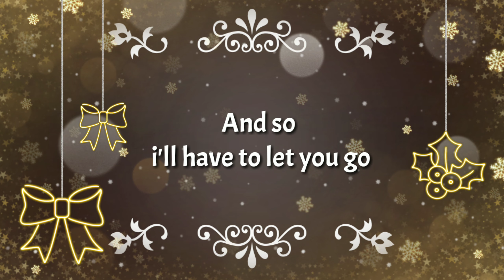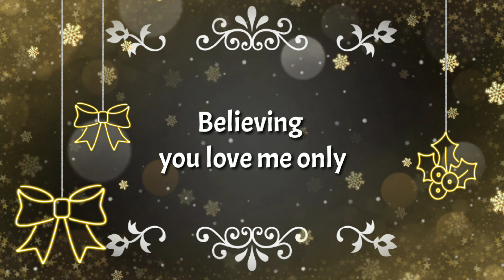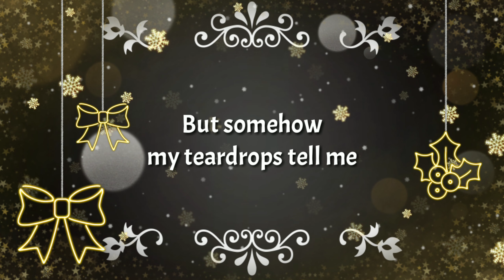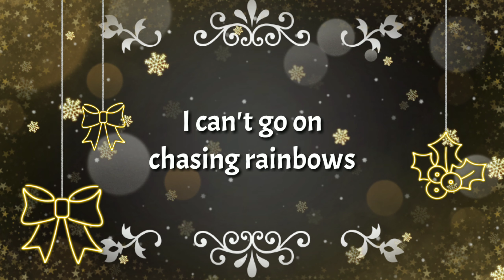It's Time For Me To Forget You💞by: Eddie Peregrina